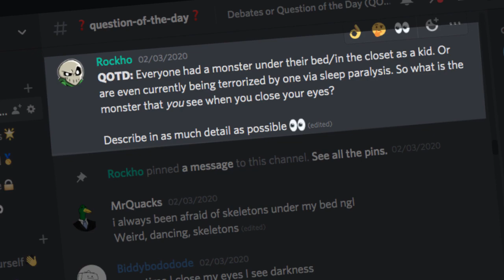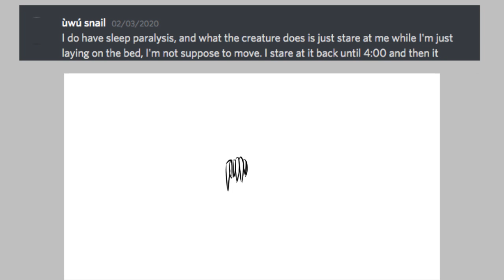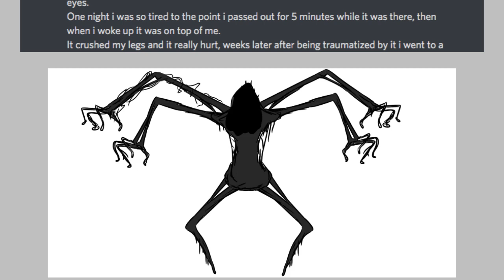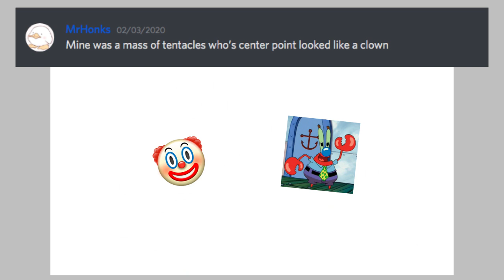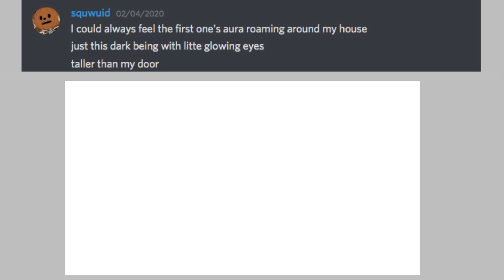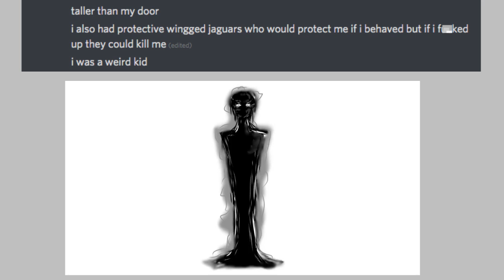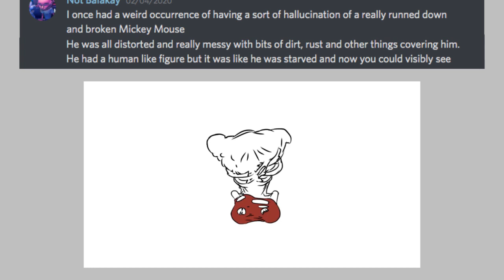I drew your sleep paralysis demons...